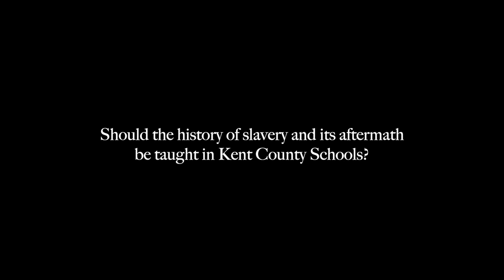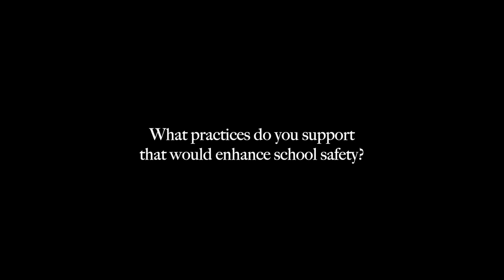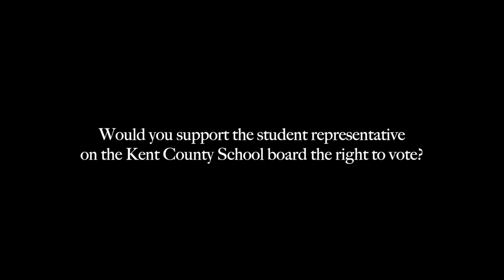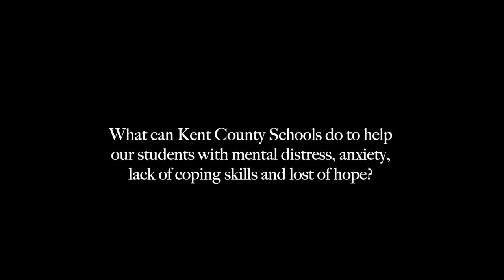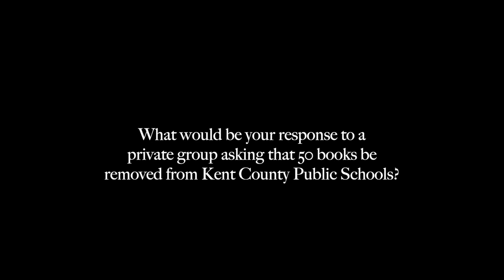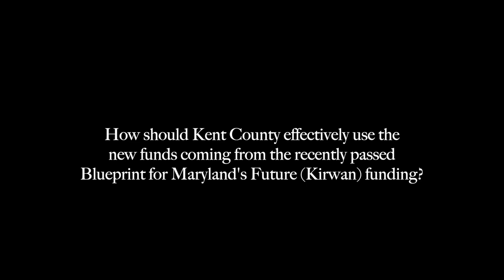On Slavery and Book Banding among other Subjects: The LWF School Board Primary Forum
You know that the latest LWF election forum for the Kent County School Board primary candidates is not your average one when two of the questions involve the teaching of slavery and the possible banning of books. And while there seemed to be only reasonable responses to those perhaps unreasonable questions, it does give you a flavor of some of the more challenging topics raised in 90 minute question and answer at t Minary's Dream in Chestertown last June 28 evening.

With the League of Women Voters of Kent County's permission, the Spy has produced a slightly abridged version (90 mins vs. 120 minutes) of the evening's discussion for our readers.